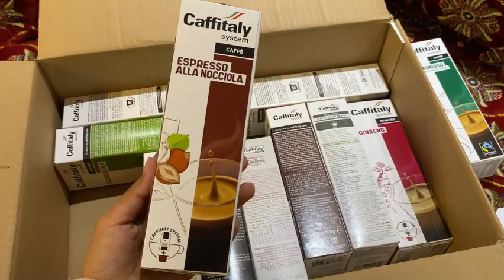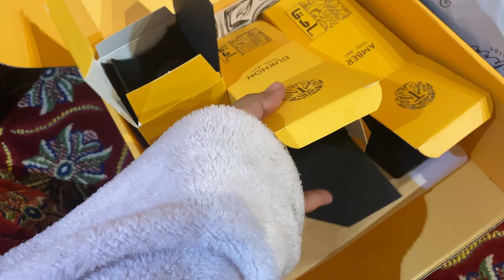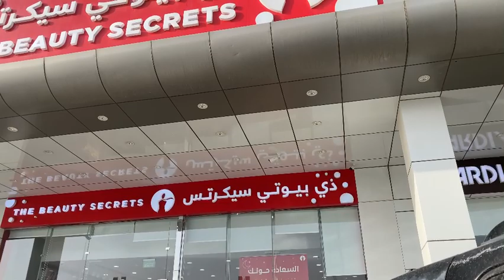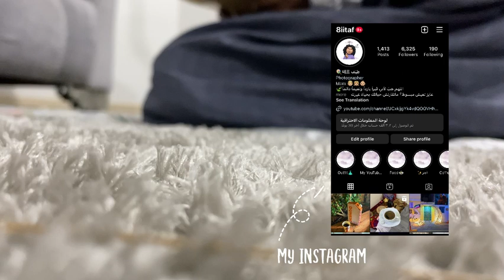أيام من رمضان | عباية العيد 🤍 | تجهيزات العيد | كبسولات قهوه جديده | عطورات العيد 🌱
اللهم انك عفو كريم تحب العفو فاعف عنا 🌱🤍

لاتنسون تشتركون بالقناه وتفعلون جرس التنبيه 🔔.